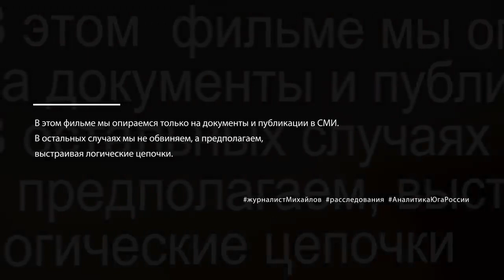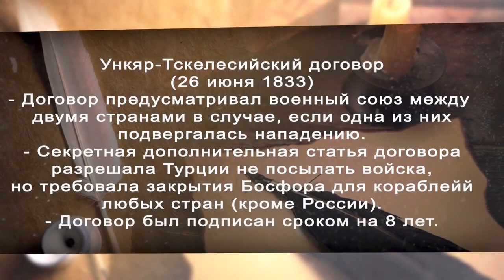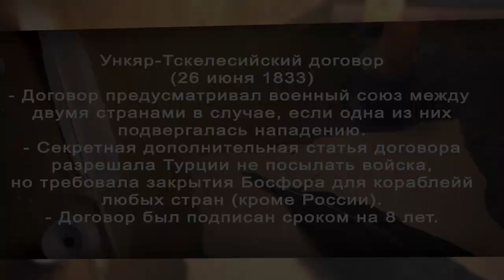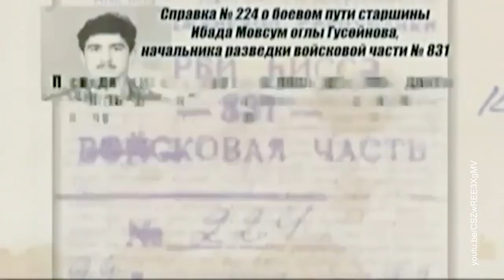О Турции, Карабахе и Азербайджанском разведчике.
Документальный фильм российского эксперта, исследователя международных отношений Евгения  Михайлова -- «Лес не без шакалов».
27 сентября 2018 года в Государственной Думе Российской Федерации прошел круглый стол "Россия и Турция, направления стратегического партнерства" при участии официальных лиц и общественных деятелей Турции, России и Азербайджана. Он был организован при непосредственной поддержке общественного деятеля Азербайджана, Кавалера Ордена «Азербайджанского Знамени», легендарного разведчика Ибада Гусейнова и Российско-Турецкого Форума Общественности (РТФО).

Ибад Гусейнов известен далеко за пределами своей республики и сейчас настало время поподробнее о нём узнать российскому обществу.
Легендарный разведчик, который начал свою службу ещё в спецназе СССР и позже, когда страна стала трещать по швам, вернулся домой, чтобы защищать свой народ от удара мирового терроризма.

Именно в боях за Нагорный Карабах проявилось его истинное мужество и качества патриота своей страны, который уничтожил в личной схватке главу террористической организации "АСАЛА" Монте Мелконяна (Аво).
Мелконян ранее занимался убийствами турецких дипломатов по всему миру и когда настал час, приехал в разрушающийся СССР для того чтобы ускорить его падение по заказу западных спецслужб.

Этот подвиг помог не допустить прорыва под его руководством армянских подразделений в глубь Азербайджана и укрепить на тот момент власть Гейдара Алиева, который разбирался с внутренними врагами молодой республики .